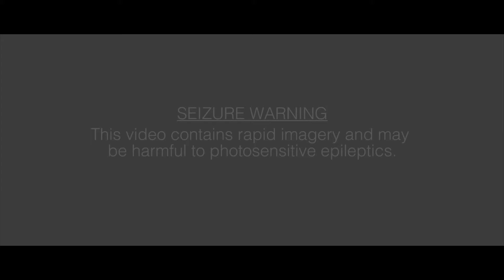Just A Gent - Stars Beyond Stars (Vindata Edit)Mashup video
Vindata